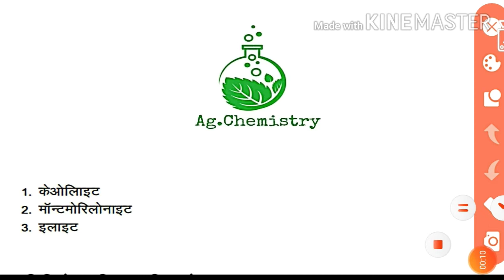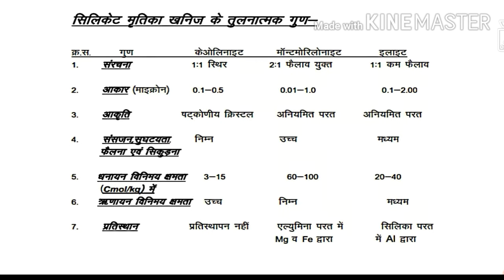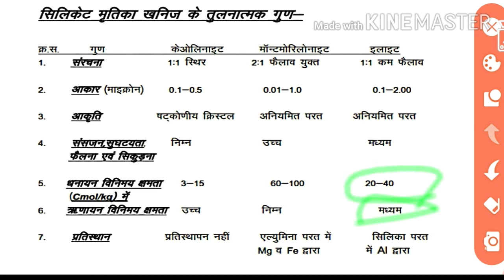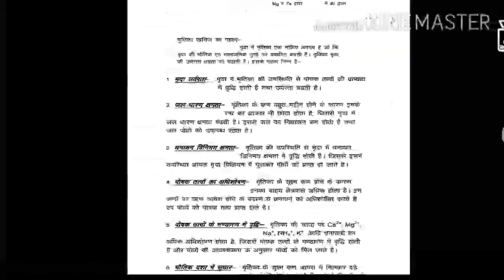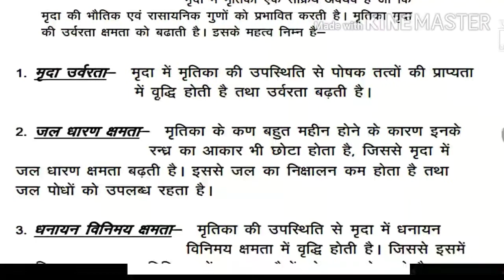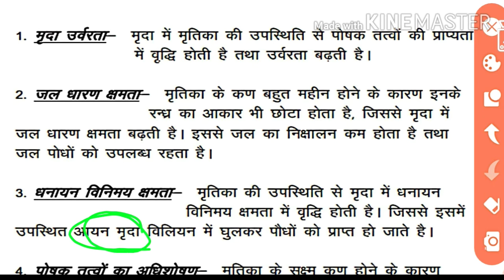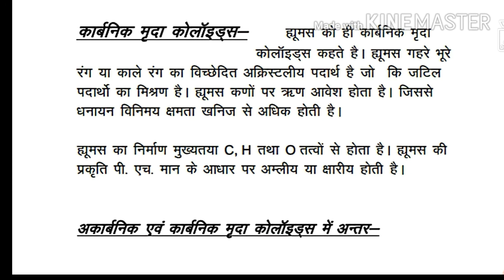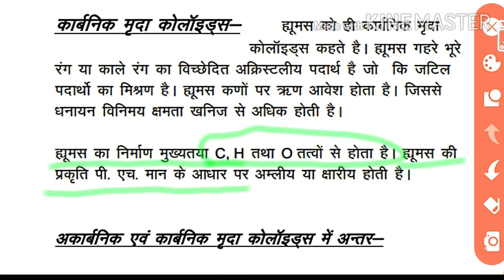Soil colloids. Part -3 . मृदा कॉलोइड्स पार्ट-3।